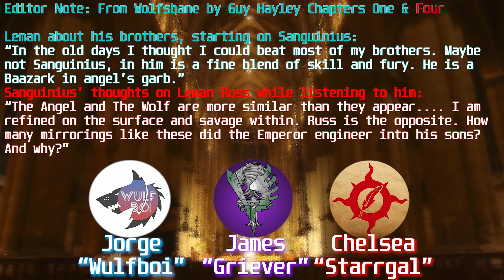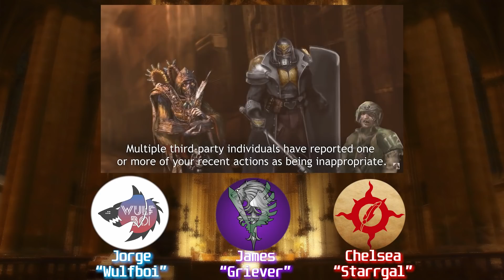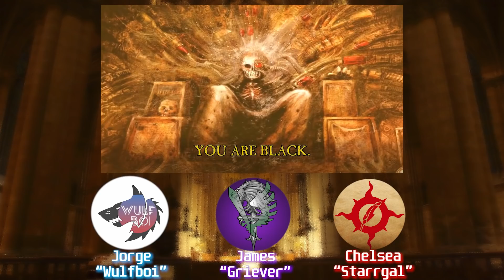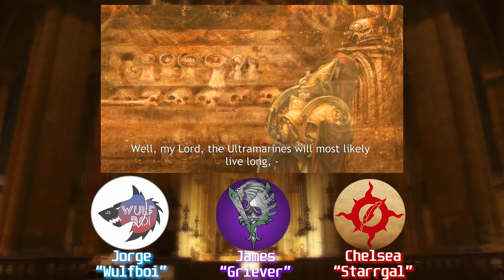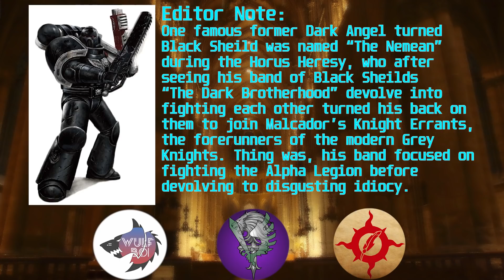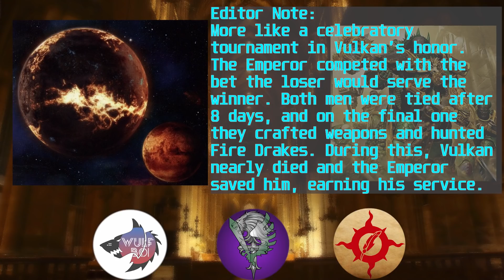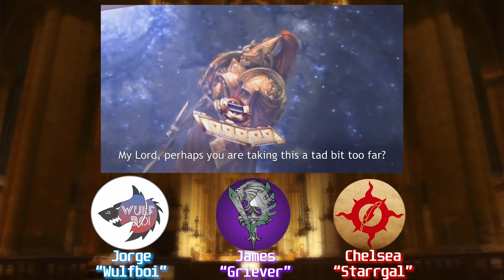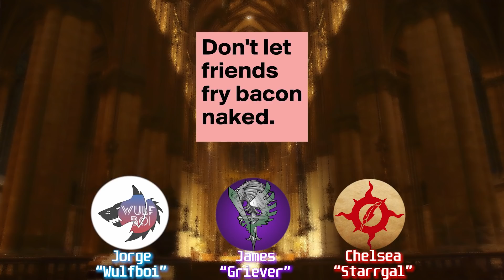Introducing Friends to If The Emperor Had a Text To Speech Device 20 & Shorts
Here introducing friends to If The Emperor Had A Text To Speech Device Episode 20 and medley of shorts is I, Wulfboi from Wulfboi Gaming. All this in an attempt to show my friend Griever just how awesome it is, and I have to tell you that we laugh our way deeper into the Warhammer 40,000 fandom. This time we're taking a dive into other videos that were made in between, that though very minor to the plot, still have bearing as there are canonical impacts to the main series.

Subs and Likes are always appreciated, thank you. I can't wait to entertain you all in the next one.

Time Stamps:
Intro 0:00
Lucious Lucius Reaction 06:47
Lucious Lucius Breakdown 10:01
Chaplain Grimaldus Ruins Sanguinala 12:14
Happy Sanguinala 13:48
The Grey Knights Discover the Wulfen 17:28
Unsubtle Criticism starring the Adeptus Arbites 19:48
Unsubtle Criticism Breakdown 24:40
Episode 20 Reaction 32:05
Episode 20 Discussion 53:40
TTS Special: Kitten and Emps play Children's Card Game 1:27:43